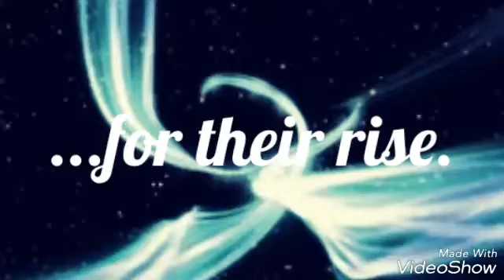Wolf's rain (final fantasy)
Anime: Wol's Rain (final fantasy style)

Characters: Noctis from FFXV, Tifa, Cloud, Zack and Sephiroth from FFVII Advent Children

Song: Wolf's Rain OST